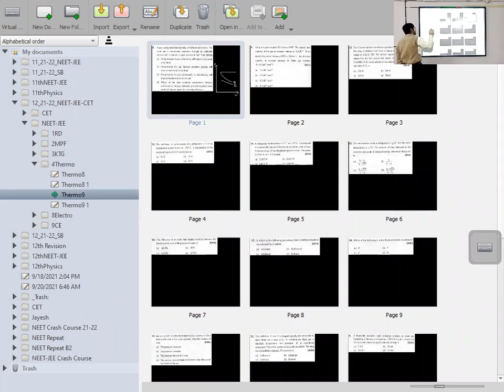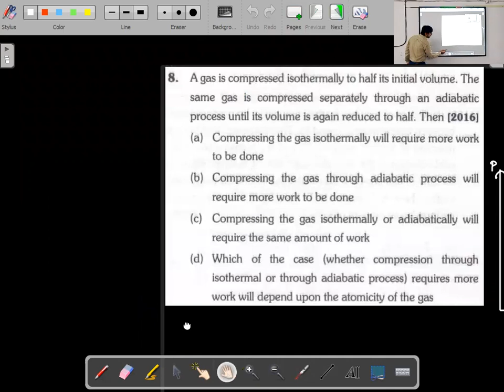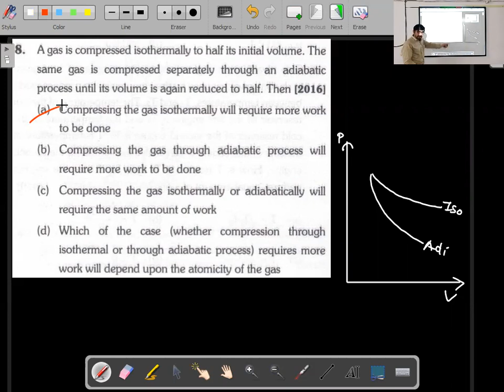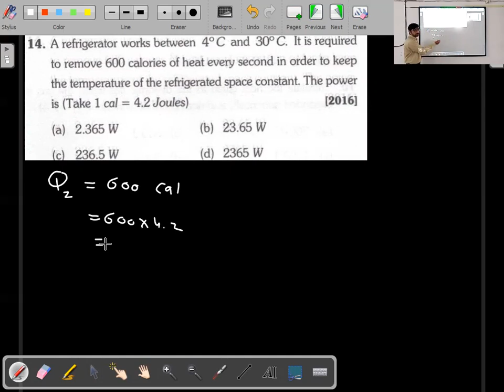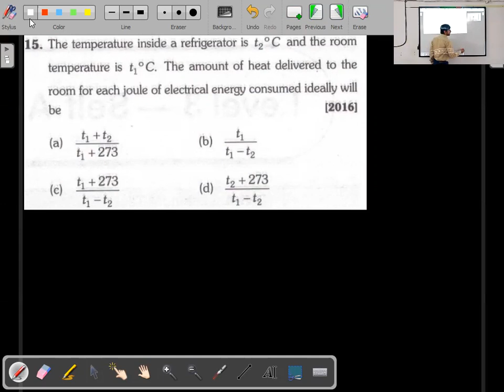Thermodynamics Lecture 9